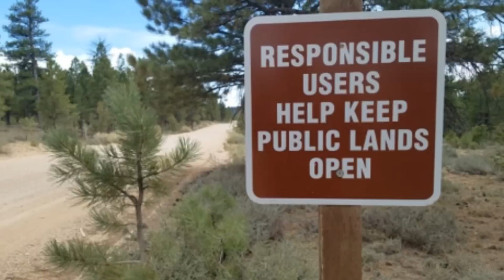Eric's New Puppy Gets A Grand Welcome At Vagabond RV Base Camp!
In Today's VLOG Nomadic Fanatic Brings His New Puppy By To Say Hello! I hope you all enjoy!

Camera; Samsung S21 and Gopro Hero, Gopro6